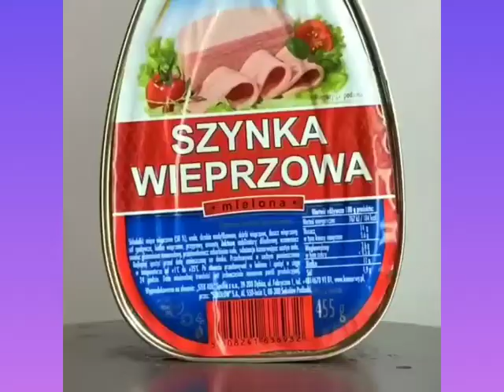Hydraulic Press | no music | Satisfying Crushing Compilation | Oddly satisfying😲